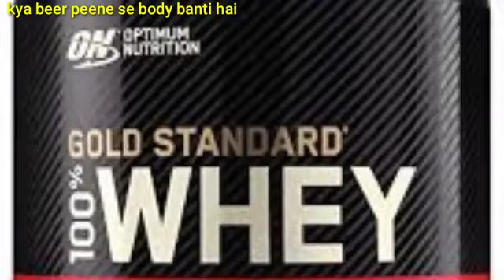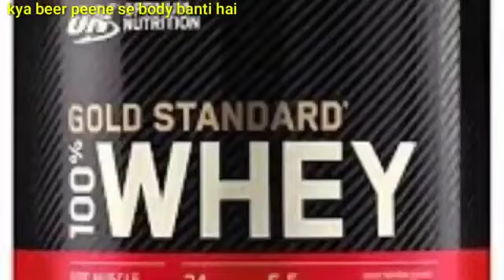क्या बियर पीने से बॉडी बनती है|beer pene se mote hote hai|beer pine se kya hota hai @Fit Tuber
क्या बियर पीने से बॉडी बनती है|kya beer peene se mote hote hai|beer peene se kya hota hai|beear kya hai|bear peene ke fayde

@Fit Tuber

topic coverd in video-

क्या बियर पीने से बॉडी बनती है
क्या बियर पीने से वजन बढता है
बियर पीने से क्या होता है
बियर पीने के फायदे
क्या बियर शराब है
क्या बियर पीने से मोटापा बढता है
क्या बियर पीने से शरीर बनता है
बियर क्या चीज का बनता है
बियर क्या फायदा करती है
बियर क्या है
kya beer peene se mote hote hai
kya beer peene se nasha hota hai
kya beer peena haraam hai
kya beer peene se suger badhti hai
सेहत कैसे बनायें
body kaise banayen
स्वस्थ कैसे रहें
स्वस्थ कैसे बनें
Sehat ke liye
सेहत के लिये

gharelu chikitsak

Sehat ke liye